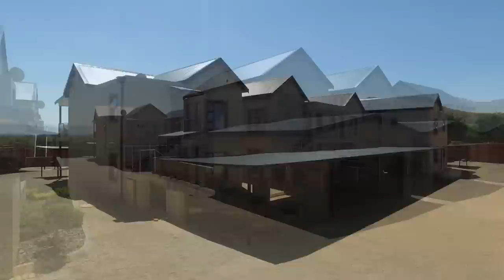1 Bedroom Apartment for sale in North West | Hartbeespoort Dam | Redstone Country Estat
1 Bedroom Apartment in Redstone Country Estate, 2 north village, 23 village north, Are you looking for your first property or simply for a great investment? Then these apartments are